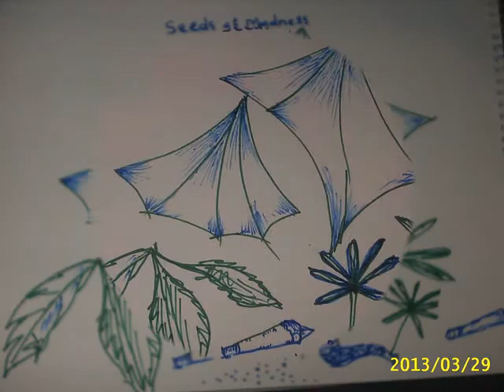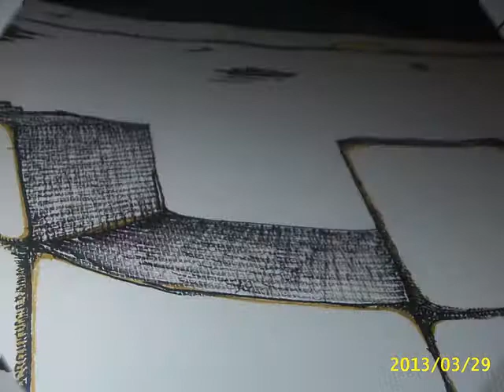'till hallow rumor acellerate' prudeNTS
-moreless-grwnmildfcdd_